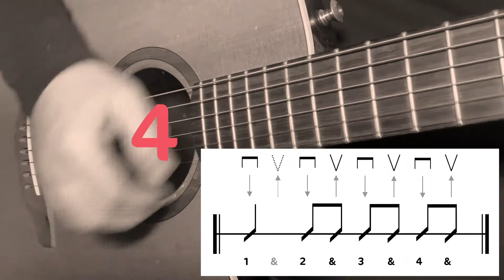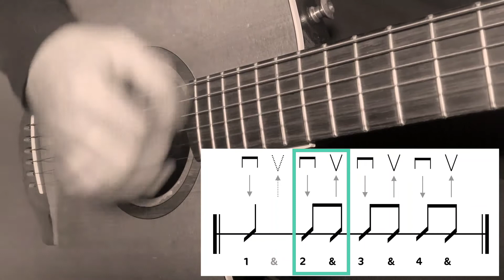GITARRE lernen ANFÄNGER | E-Dur | Schlagrhythmus lernen | Schlagrhythmus für Gitarre Anfänger E-Dur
beinhaltet den E-Dur Akkord als Griffdiagramm und Schlagrhythmen.
🎸 Gitarre lernen für Anfänger: Anhand des E-Dur Akkordes, dessen Gitarren-Griff du zu Beginn siehst, lernst du einen Schlagrhythmus in unterschiedlichen Tempi auf der Gitarre.
🎸 Gitarre lernen für Anfänger: Dieser Schlagrhythmus für Gitarre besteht aus Abschlag, Aufschlag und Luftschlägen.
🎸 Gitarre lernen für Anfänger: Der Griff des E-Dur Akkords für Gitarre wird im Diagramm mit drei Fingern dargestellt.
🎸 Gitarre lernen für Anfänger: Der E-Dur Griff auf der Gitarre ist genauso wie der a-Moll Griff - nur um eine Saite versetzt.
🎸 Gitarre lernen für Anfänger: Den Schlagrhythmus siehst du sowohl als Handbewegung im Video als auch in der Notation mit Rahmenanzeige und wird nur mit dem E-Dur Akkord gespielt.
POCKET WISSEN - Gitarre lernen für Anfänger

Gutes Gelingen beim Spielen!

Du kannst gerne unsere aufwendige Produktionsarbeit unterstützen, indem du uns einen Kaffe spendierst:
Hab herzlichen Dank dafür!
Als Musiklehrerin mit langjähriger pädagogischer Erfahrung kann ich dir folgende Instrumente empfehlen, um die ersten Schritte auf deinem musikalischen Weg zu machen. Dafür danken wir dir im Voraus!